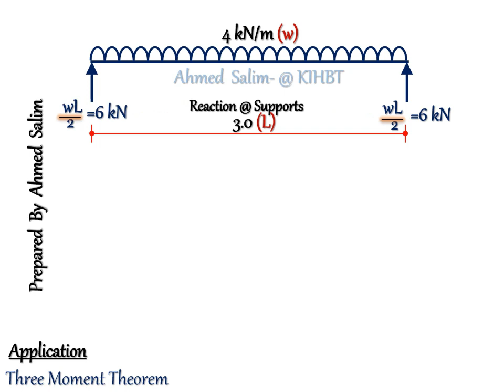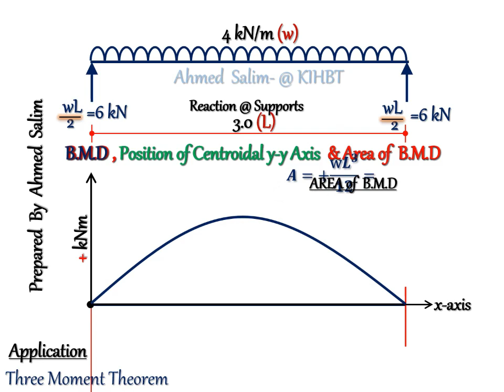BENDING MOMENT DIAGRAM - UDL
This video tutorial demonstrates how to find the following for a simply supported beam loaded with a Uniformly distributed load (UDL).
i. Reactions at the supports.
ii. Bending Moment Diagram.
iii. Area of Bending Moment Diagram.
iv. Positioning of centroidal y-y axis.